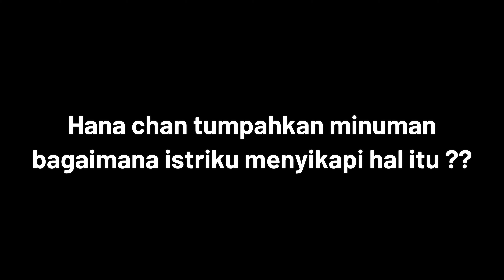CARA ORANG TUA JEPANG MENDIDIK ANAKNYA - Begini cerita istri jepangku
Ternyata cara mendidik orang tua jepang itu mengingatkanku pada indonesia pada jaman dulu
DISIPLIN NURUT DLL